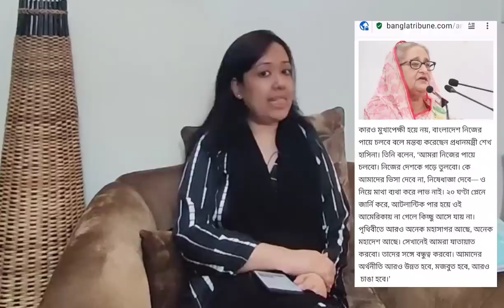প্রধানমন্ত্রীর মুখে কেন আমেরিকায় না যাবার কথা? Rumeen's Voice । রুমিন ফারহানা । Rumeen Farhana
আমেরিকার নতুন ভিসানীতির প্রতিক্রিয়ায় প্রথম বারের মতো মুখ খুললেন প্রধানমন্ত্রী। বলাবাহুল্য এবারও তিনি আমেরিকাকে আক্রমণ করেছেন। তিনি এমন ভাব দেখাতে চাইছেন যে আমেরিকায় না গেলে বাংলাদেশীদের কিছু আসবে যাবে না। পরিস্থিতি কি আসলেই সেরকম?